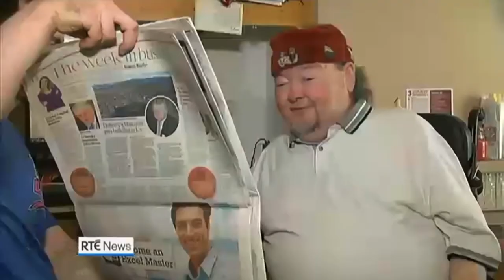RTÉ News reports on the death of disability rights activist Martin Naughton (13th October 2016)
RTÉ News reports on the death of prominent disability rights activist Martin Naughton.

A native of Spiddal in County Galway, Naughton suffered from muscular dystrophy and spent most of his childhood as a resident in St Mary's Hospital in Baldoyle, Dublin. He founded the Centre for Independent Living in 1991 and campaigned for the rights of people with disabilities for many years.

Naughton died on 13th October 2016 following a short illness. He was only 62 years old.

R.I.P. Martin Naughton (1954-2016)